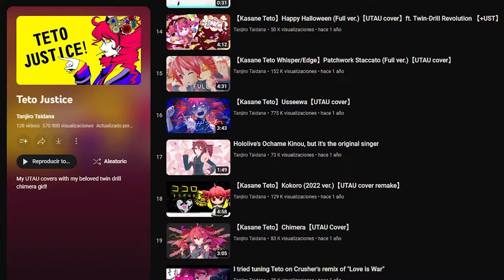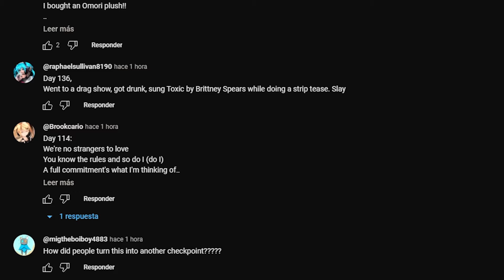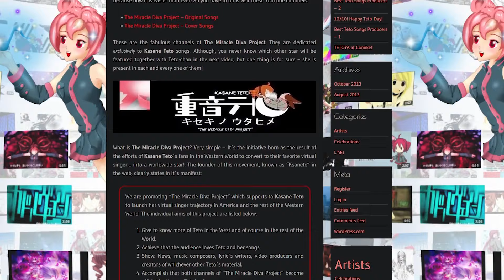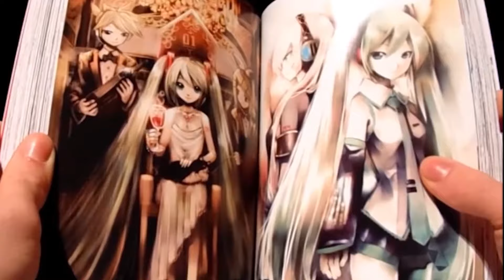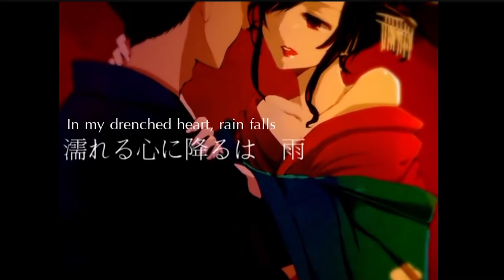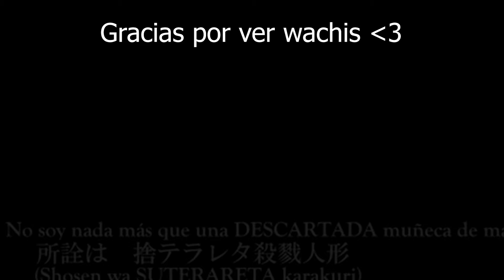Mini Iceberg: Kasane Teto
¡Gracias por los 5K! Espero te guste este Iceberg!!! Gracias a todos los que pidieron por este video en comentarios, se que muchos lo esperaban, espero lo disfruten :D !!